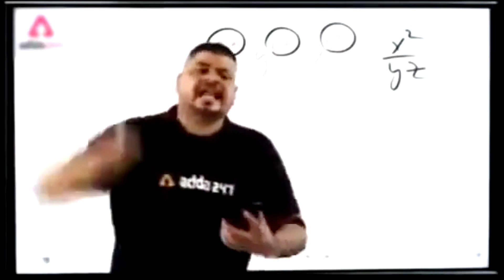অল্প ডায়মন্ড ডায়মন্ডে ইভেন্টস কমপ্লিট করার টিপস অন্ড ট্রিক্সস😳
DIVICE: REDMI NOTE 10S
GAME: FREE FIRE
CHANNEL: ZABER GAMING

Zaber Gaming2.0 solo versus solo Vs squad best movment in rank match, gameplay garena free fire best rank gameplay in squad mode 1 vs 4rank match free fire.today free fire rank gameplay squad versus squad full rash gameplay by redmi note 10s . 1 versus 4 best moment rank free fire best rank match hard enemy hard lobby best gameplay free fire garena free fire best movement. movement king headshot king drug headshot very good headset zaber YouTube channel please make sure to subscribe and like your one likes inspire me to make another video best gaming video br rank solo vs squad match, movement king allowed attitude gameplay video#gameplay free fire

Cover Topic 👇
 Poco x3 Poco x3 pro Poco x3 pro